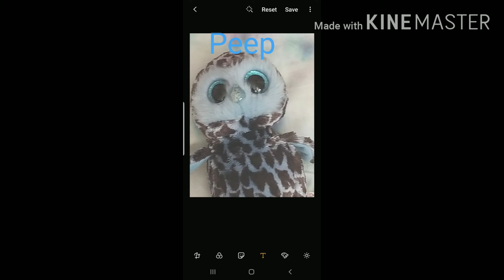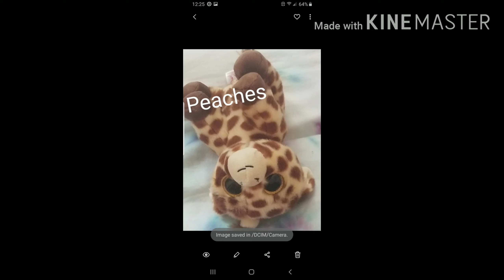Here are my ty toys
Here are meh ty toys that might be in future videos